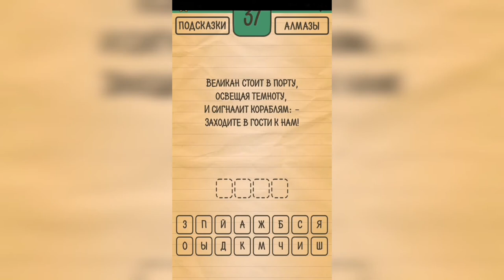Загадки Ребусы Шарады / Загадка / Уровень 37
Как пройти Загадки Ребусы Шарады, ответы, решение раздел Загадка Уровень 37 Великан стоит в порту, освещая темноту, и сигналят кораблям Заходите в гости к нам!

Привет, ребята!